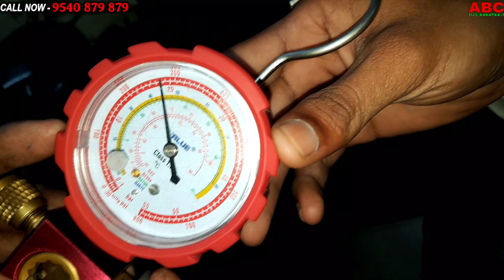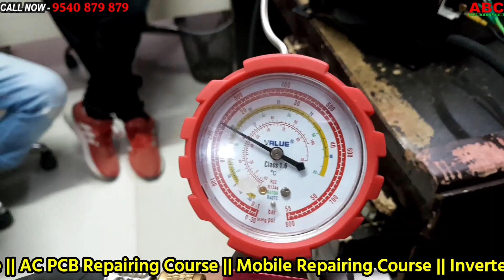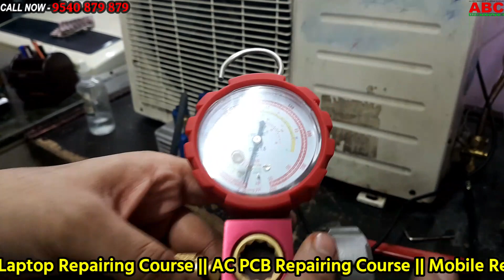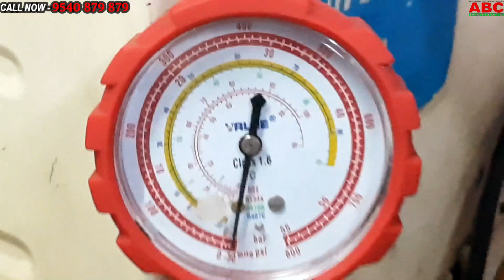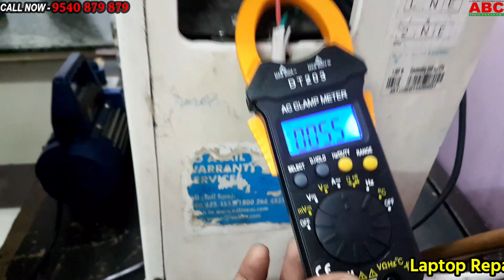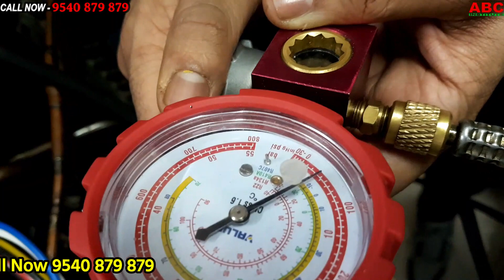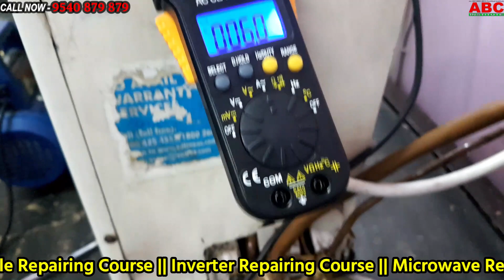Split AC me Gas Charging कैसे करते है जानिए इस Video में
सिखने के लिए Call करे - 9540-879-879
Address - C-11/215,Gurunanak Pura, Opposite V3S Mall, Laxmi Nagar, Near Nirman Vihar Metro, New Delhi 110092